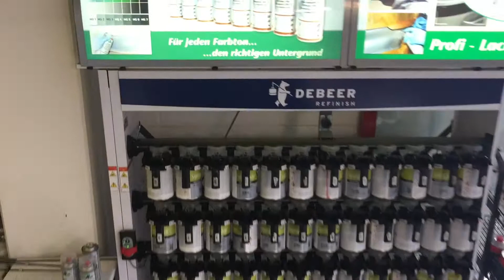Egon Müller und ein langjähriger Freund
Und das alles sind Erinnerungen, worüber ich auch in meinem neuen Buch "Mein Leben am Limit" geschrieben habe. Erscheint Anfang Juni im COPRESS Verlag.

I've seen a lot in 33 years of racing. I am also writing about this in my new book "My Life at the Limit", which will be published in early June 2021 by COPRESS Verlag